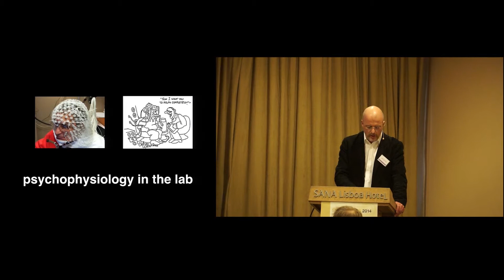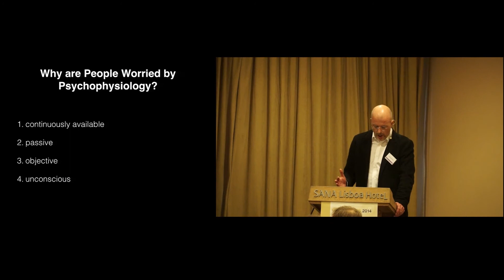"Human Sensors - Perspectives on the Digital Self"Dr. Stephen Fairclough (PECCS and SENSORNETS 2014)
Keynote Title: Human Sensors - Perspectives on the Digital Self

Keynote Lecturer: Dr. Stephen Fairclough

Keynote Chair: Dr. Utz Roeding

Abstract: The availability of ambulatory sensors has created the potential to capture both overt and covert aspects of human physiology. The interpretation of data is a real challenge for this field, especially if we move towards multidimensional representations of behaviour. This talk is concerned with the concept of the digital self as a representation of behaviour that is generated by real-time monitoring of human physiology.Research on several applications related to the digital self and physiological computing will be described including: using physiology to tag experience, physiological monitoring to gain insight into the self and using these data to enable intelligent software interaction. The potential to aggregate data from the digital self to represent the behaviour of groups is also explored with reference to shared experience, digital memories and the use of populations as monitors. This digital self can be used to drive interactions with technology or used for the purpose of introspection and self-regulation. The practical benefits of the digital self (enabling smart technology, monitoring the vulnerable) are contrasted with the potential for disruptive psychological effects (a divided view of the self).
Presented at the following Conferences: PECCS, International Conference on Pervasive and Embedded Computing and Communication Systems and SENSORNETS, International Conference on Sensor Networks